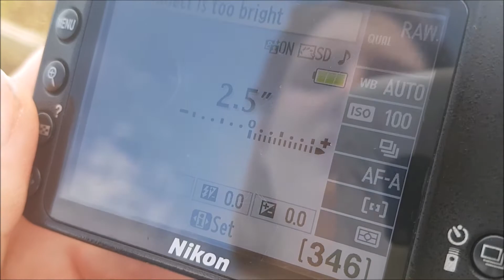Photography Challenge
Hey guys, for this weeks video we decided to try the Photography Challenge. Mixing up the camera settings, props and other things were funny and hard!